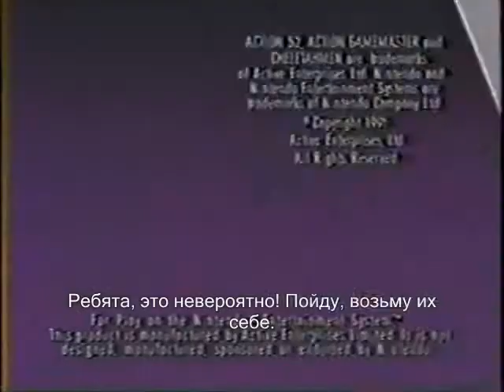Реклама многоигровки Action 52 (Rus Subtitles)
Action 52 Commercial.